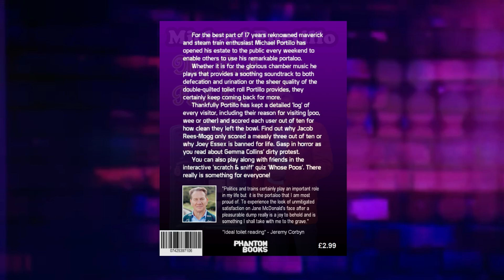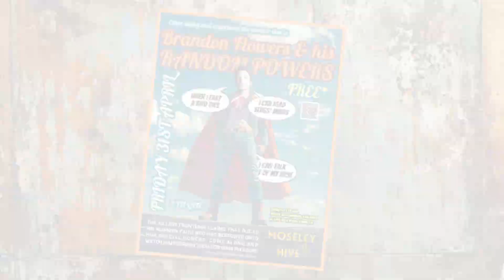Icke & Tina Turner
Think once... think twice... think Icke